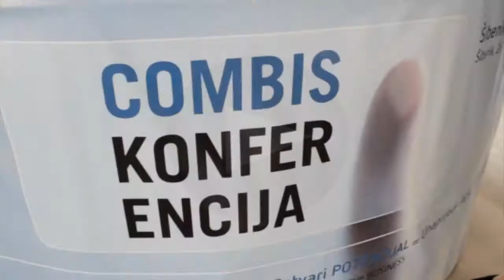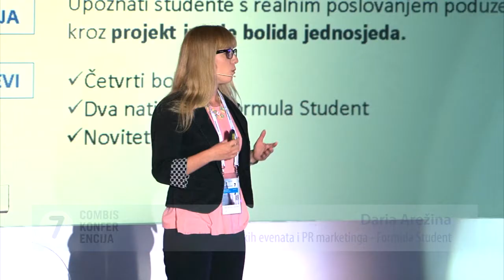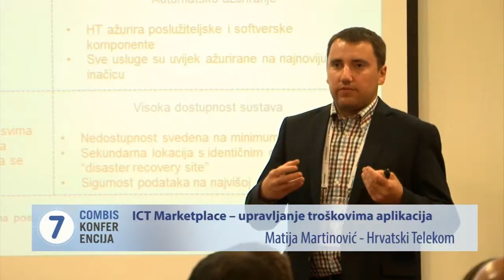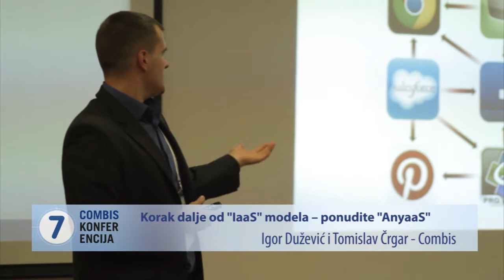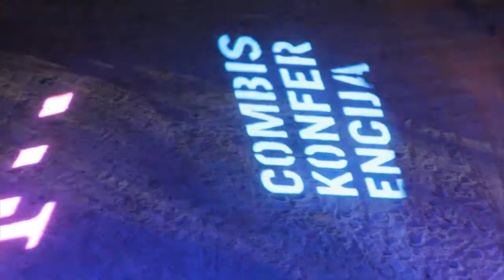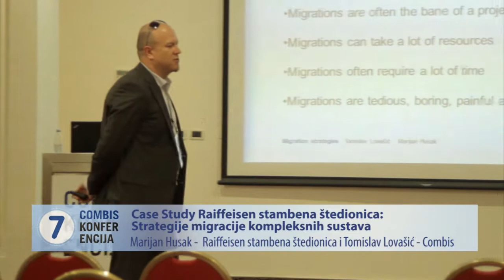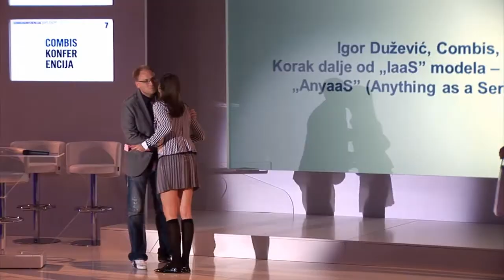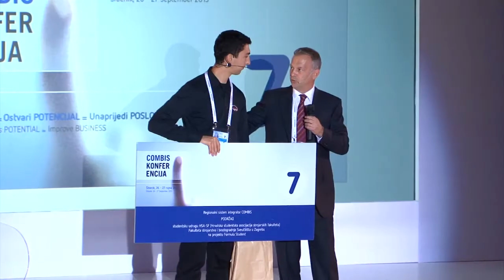Sedma Combis konferencija 2013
VII. Combis konferencija održala se od 26. do 27. rujna 2013. u Šibeniku, s krovnom temom Primijeni ICT=Ostvari POTENCIJAL=Unaprijedi POSLOVANJE.

Ovogodišnjom krovnom temom cilj nam je bio prikazati ne samo što ima novoga u ICT industriji u posljednjih godinu dana, nego koja je konkretna poslovna primjena, odnosno koje rezultate korisnici mogu očekivati od predstavljenih ICT rješenja.

U Šibeniku se ove godine okupilo više od 300 sudionika, a ankete su pokazale da je i ove godine opravdala visoka očekivanja sudionika te visokim ocjenama potvrdila status najvećeg  regionalnog okupljanja ICT stručnjaka